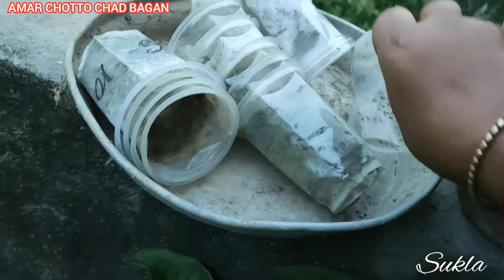Chili plants //How To Grow Baby Chili Plants //ছোট লঙ্কা চারা কিভাবে একটু বড় করে নিয়ে বড় জায়গায় বসাই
ছোট চারাকে বড়ো করে নিয়ে তারপর বড়ো বড়ো grow ব্যাগে বসাই